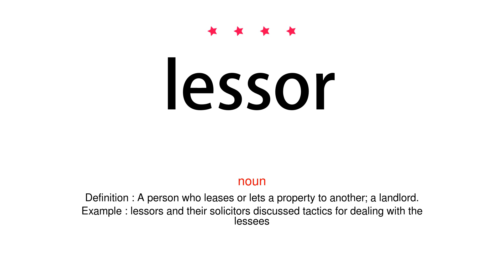How to pronounce lessor - Vocab Today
The pronunciation of the word lessor in Amercian accent is demonstrated in this video. If the word is from another language, such as brand name, it will be pronounced in its original language. Based on the word frequency, this is of 4 stars difficulty.

The word lessor has the following meanings:
1. (noun)
Definition : A person who leases or lets a property to another; a landlord.
Example : lessors and their solicitors discussed tactics for dealing with the lessees